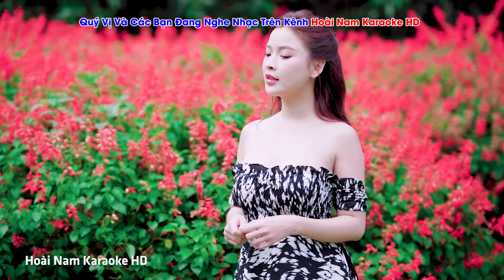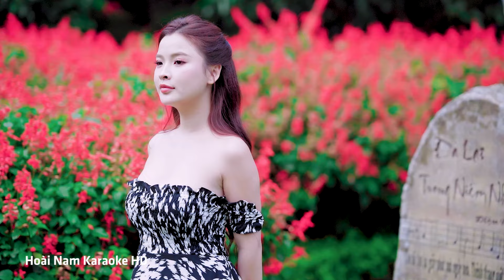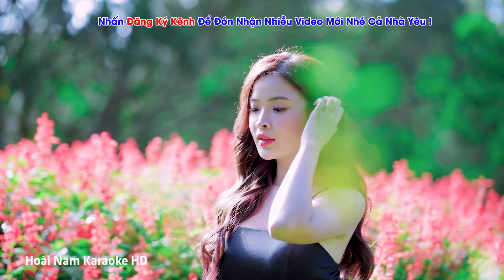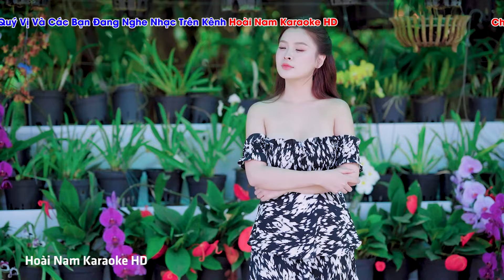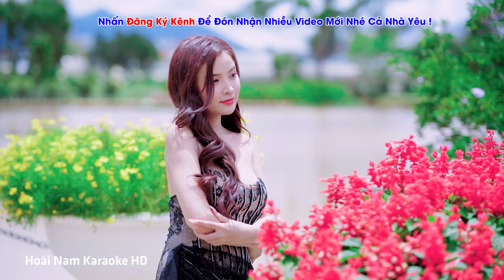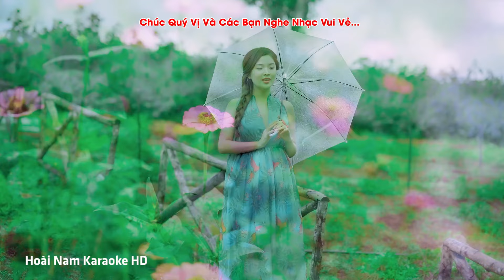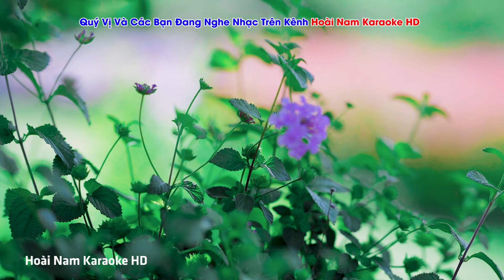Lệ Đắng Tình Cay, Ngẫu Hứng Bolero - Vì Nghèo Em Phụ Tình Anh, Bolero Mới Nhất Cực Kì Thấm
179/2024/HĐQTGAN-HN /MR
Đây là HD từ tháng 03/2024 đến tháng 3/2025
đã mua tác quyền